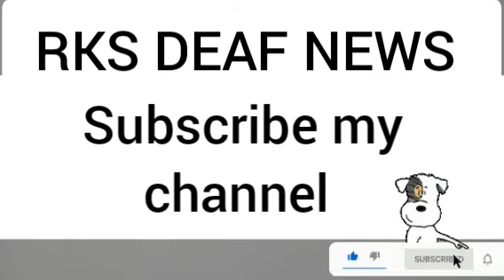RKS DEAF NEWS 13/10/2021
NCB told Aryan as accused number 1.